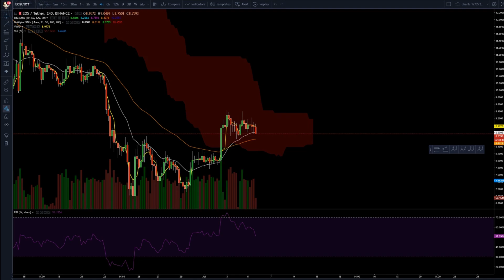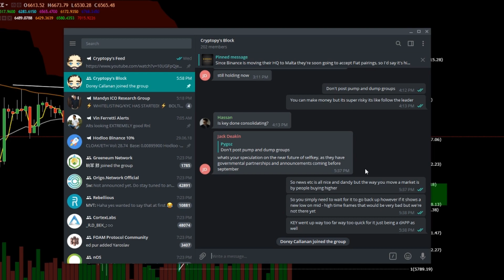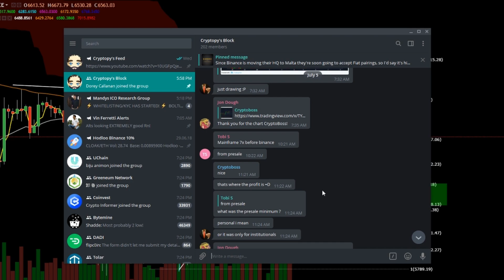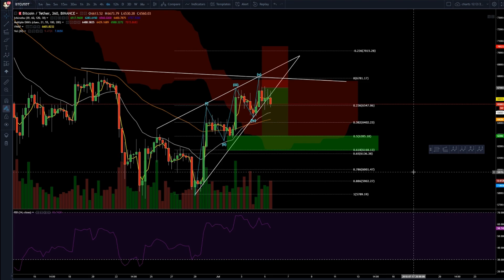Bitcoin Update - Corrective or Impulsive wave